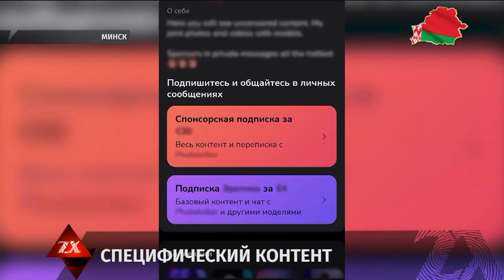Порностудия: брал деньги с девушек за "портфолио" | Зона Х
28-летнего фигуранта оперативники взяли в Минске. Как выяснилось, молодой человек выполнял широкий спектр задач.
Установлено, что фигурант на протяжении года выполнял функции режиссера, видеооператора и актера порноконтента, а также являлся администратором приватных Telegram-каналов и специализированных интернет-сайтов. Отснятый материал он распространял посредством продажи ссылок доступа. Для съемок интимных видео молодой человек искал моделей в Instagram, где рекламировал свои услуги с указанием прайса за изготовление контента. Стоимость видео варьировалась в зависимости от предпочтений  от 25 до 120 евро.
Как выяснилось, зарабатывал предприимчивый парень не только на зрителях, но и на актрисах. Вместо оплаты за съемки с девушек он брал деньги, а им передавал готовые ролики в качестве портфолио. Следователи возбудили уголовное дело за изготовление и распространение порнографических материалов.

Смотрите в выпуске:
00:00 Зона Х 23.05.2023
00:51 За организацию порностудии задержан житель Солигорского района
01:55 Хищение арендного Mercedes для решения своих финансовых проблем
04:45 О происшествиях по линии дорожной милиции
06:30 600 литров дизтоплива забрал механизатор в Рогачевском районе
07:26 Дружба закончилась, даже не начавшись - жительница Могилева забрала деньги новой знакомой
08:17 Подпольный мясокомбинат ликвидирован в Могилевском районе
09:22 Жительница столицы стала жертвой кибермошенников
11:06 На полигоне под Борисовом военные вместе с сотрудниками СК и экспертами отрабатывали практические навыки
13:42 Блок новостей от спасателей
15:21 6 белорусов до сих пор числятся пропавшими без вести на западном склоне Эльбруса